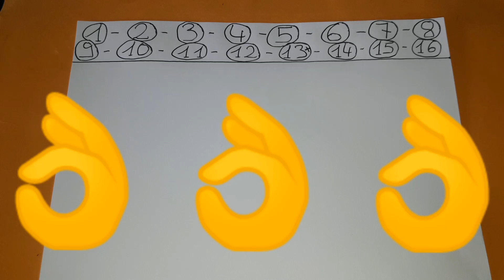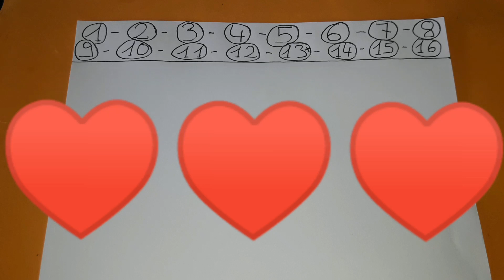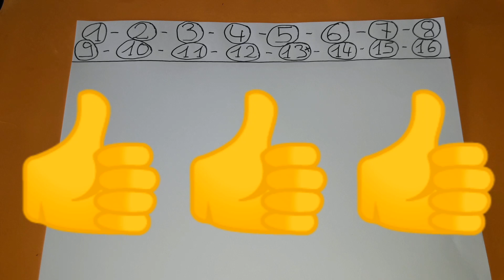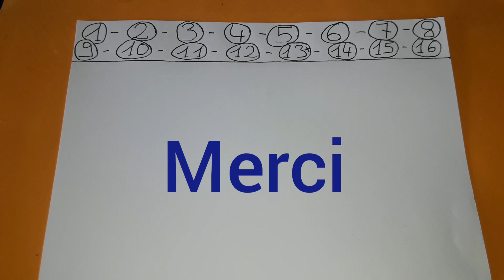PRONOSTIC QUINTE JEUDI 29 AOUT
PRONOSTIC QUINTE JEUDI 29 AOUT 2019 ! BENOITREKIN !
Salut les turfeurs les turfeuses j'espère que vous avez la pêche et comment ! Direction Le Lion D'Angers ! Pour le prono et l'analyse du quinte du jour, le prix de L'Asselco ! Plat, 2000 mètres, 16 partants, réunion 1 course 1 R1C1 ! Départ 13h50, handicap divisé, corde à gauche, 52 000 euros €, piste en herbe, classe 2, référence +21,5, pour juments de 4 ans et au dessus ayant couru depuis le 1er Février de cette année inclus ! Bonne chance à tous ! Chopper le moi !